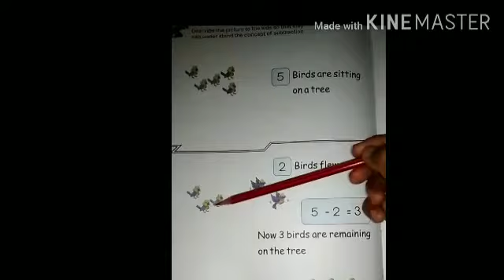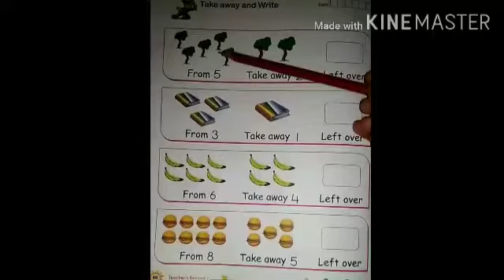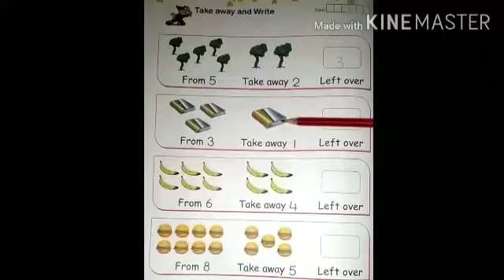CLASS LKG/SUBJECT MATHS